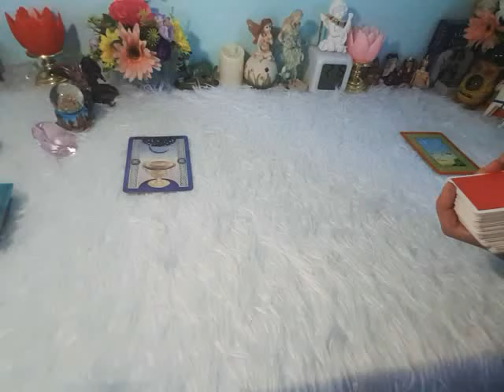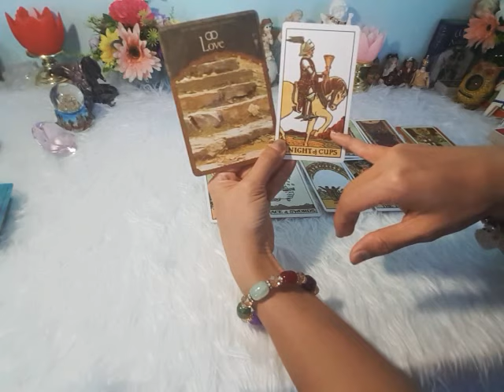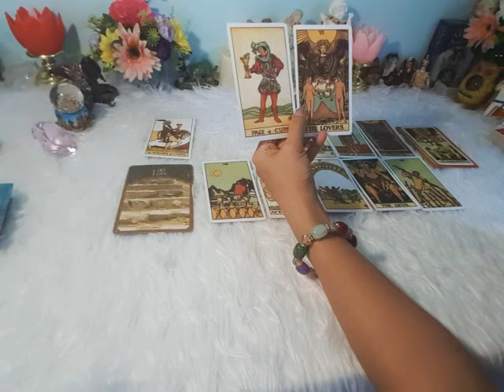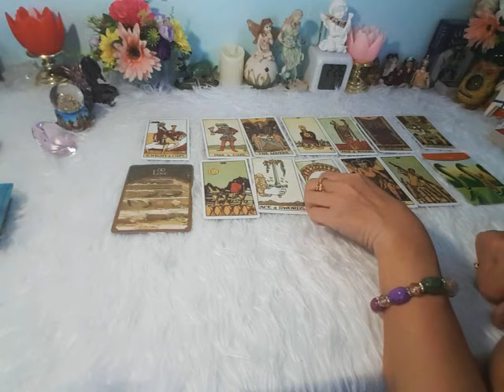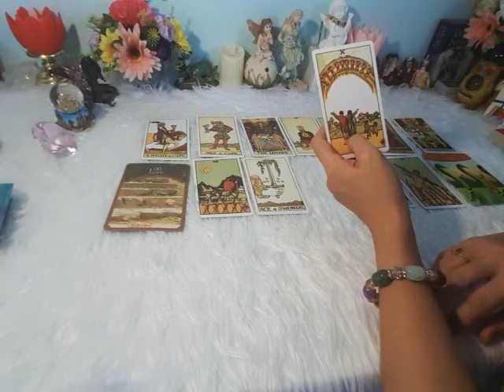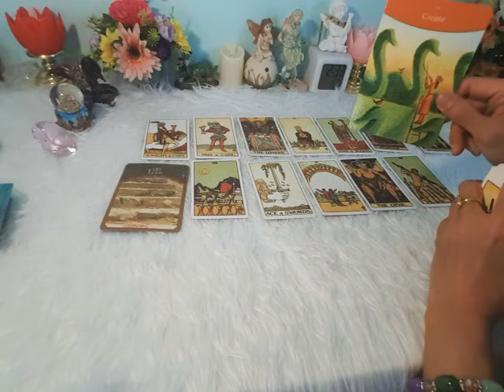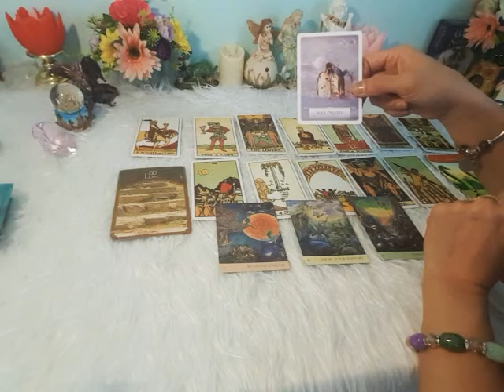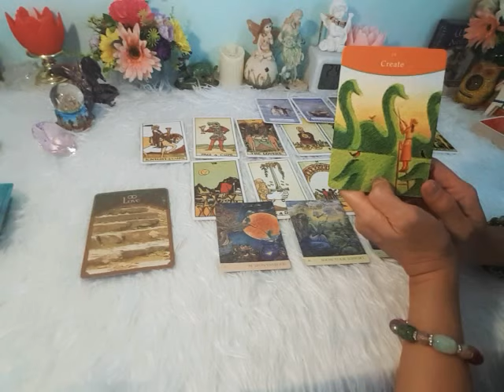ดวงปี2564 งาน เงิน ความรัก#คนเกิดวันอาทิตย์😍ปีแห่งความรัก การปรับเปลี่ยนงาน เงินดี ชีวิตลงตัว😃